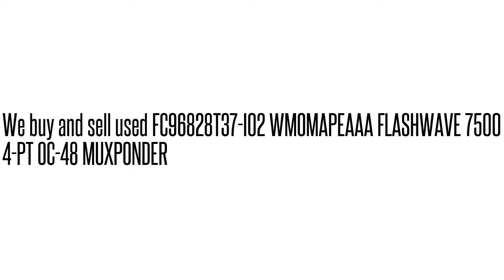FC96828T37-I02 WMOMAPEAAA FLASHWAVE 7500 4-PT OC-48 MUXPONDER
WMOMAPEAAA We buy/sell used Fujtisu networking Equipment. Cash for your used Equipment.